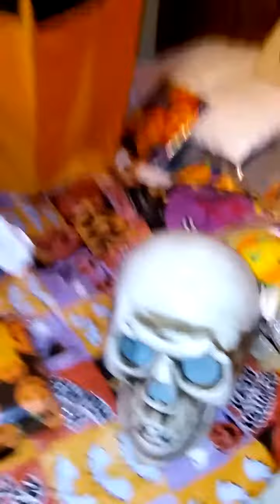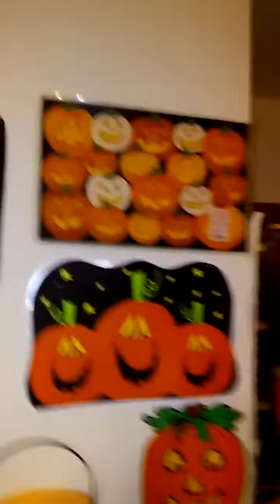Halloween is coming(4)